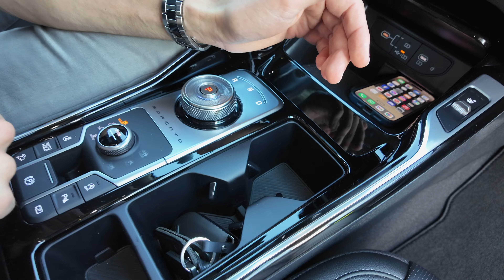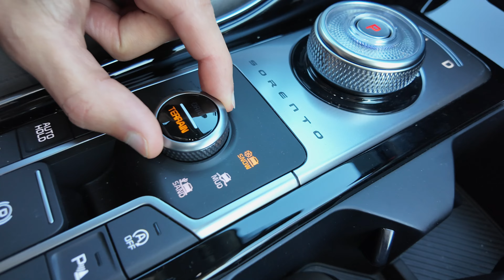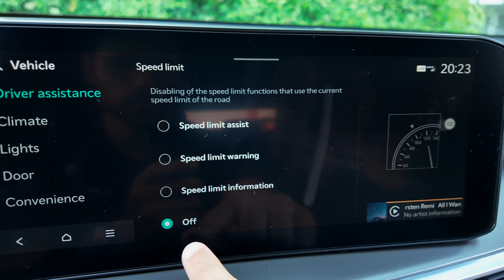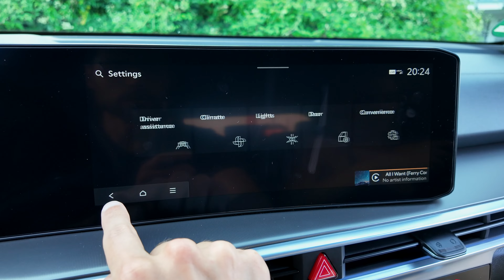Kia Sorento Facelift im Test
Das ist unser ausführlicher Test zum Kia Sorento Facelift.

00:00 Re-Design für den Sorento
01:36 Interieur Qualität
03:04 Sitze und Komfort
03:40 Cockpit und Bedienung
07:46 Fahrer-Perspektive
09:06 Rücksitze
11:46 Kofferraum
15:15 Motoren
15:40 Beschleunigung Autobahn
17:25 Fahrspaß und Komfort
21:30 Assistenzsysteme
25:04 Preis
25:57 Pro und Contra

Daten & Fakten
Kia Sorento
Hyundai-Bruder: Santa Fe
Farbe: Volcanic Sand
Neue Front
Neue LED-Signaturen
17-20“ Räder
4,81 m Länge

Neues horizontales Cockpit-Layout mit 12,3“ Touchscreen
Neue Multimode-Steuerung
Basis: Stoffsitze
Höherer Trim: Tierhaut
5/6/7 Sitze

Alle 4-Zyl.
2,2 l Diesel 194 PS FWD/AWD
1,6 l Benziner Hybrid 215 PS FWD/AWD
1,6 l Benziner Plug-in-Hybrid 252 PS AWD

Testfahrzeugpreis 62.000 Euro

Unsere weiteren Kanäle und Socials:
YouTube international

Falls ihr euch wundert, wieso es mir wichtig ist, dass ein Auto tierlederfrei ist, alle wichtigen Infos zum Thema Tierleder vs Alternativen haben wir hier zusammengestellt